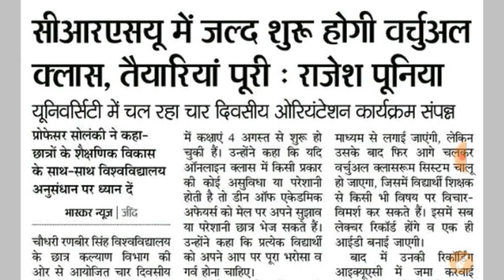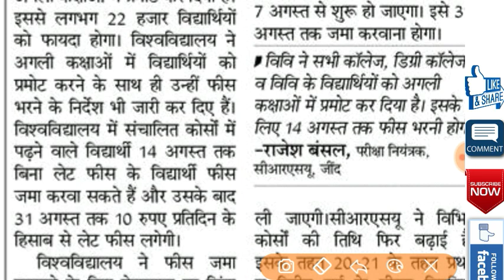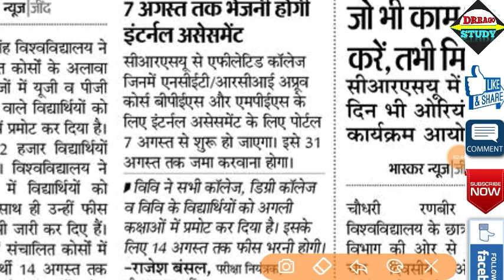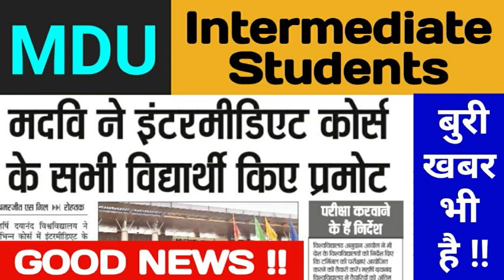CRSU Jind University/Affiliated College Students Promoted | 14 अगस्त तक फीस जमा करें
ASSIGNMENT Sample Video( ऐसा Assignment बनाना है )

home minister Amit shah found corona positive
amit shah corona test positive
amit shah latest news
Union Home Minister Amit Shah News

college exam 2020, college exam time table 2020 Delhi University Haryana University Maharashtra University Karnataka University Bihar University

exams news 9 August
college exam 9 August update
exams cancelled news today
exams news         exams update
university exams breaking news
university exams news 2020 today
university exam

supreme court decision on final year exams
Last year exam latest news
exam news 2020 today
sc on final year exam
sc decision on final year exam
ugc news, aktu news, ugc final year exam news, ugc latest news
ugc supreme court news
latest news on final year exam
final year exam postponed
final year exam datesheet
bed exam news
bed exam today news